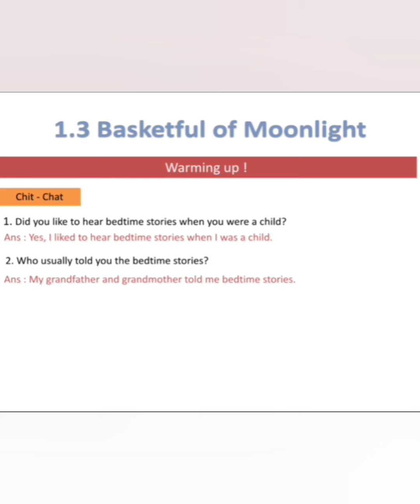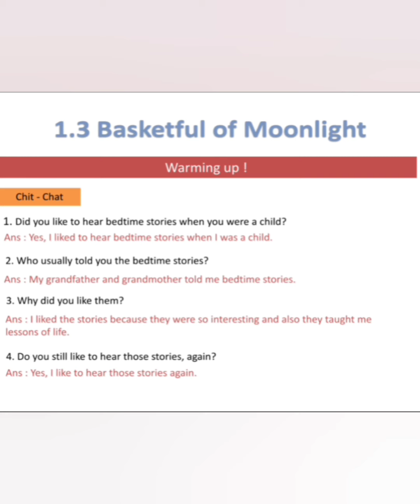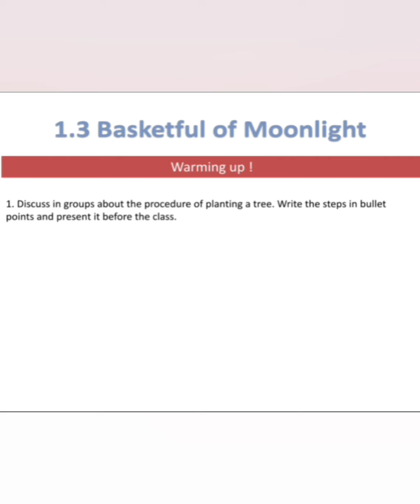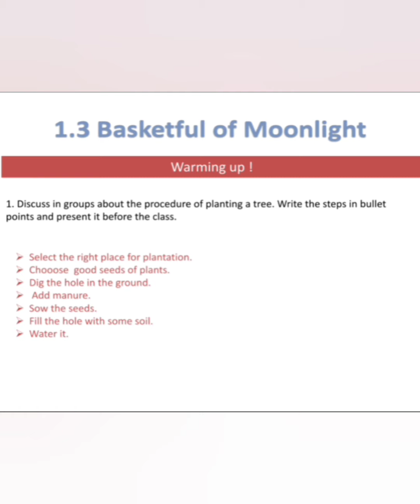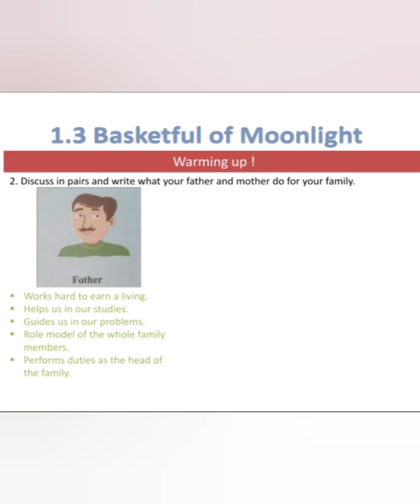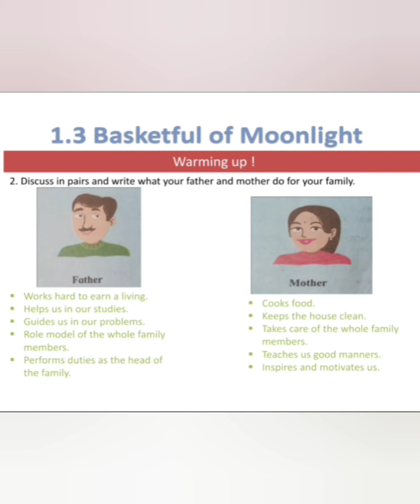1.3 Basketful of Moonlight Warming up! chit -chat